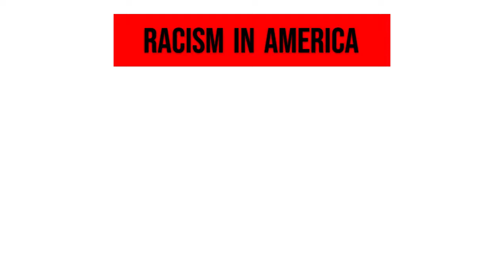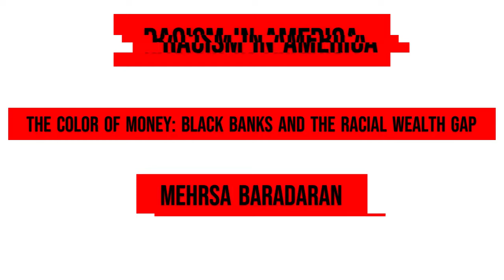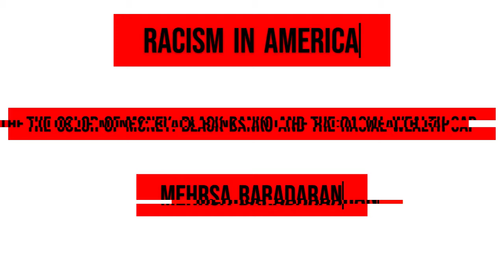Reading Racism in America - The Color of Money: Black Banks and the Racial... - Mehrsa Baradaran